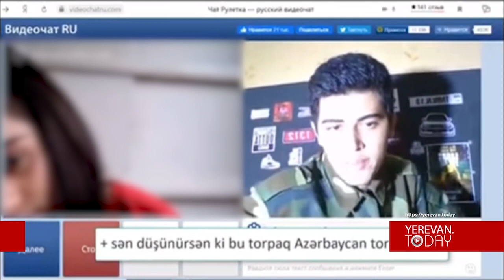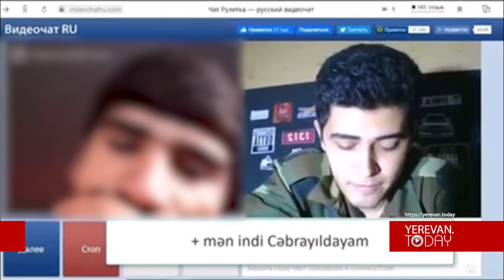Ահազանգ. Ադրբեջանցիները ինտերնետով ակտիվ շփումների մեջ են մտել հայ դեռահասների հետ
Մինչ ԱԱԾ-ն որսում է Նիկոլ հայհոյողներին, մեր դպրոցահասակները ենթարկվում են ադրբեջանական հատուկ ծառայությունների հարձակմանը